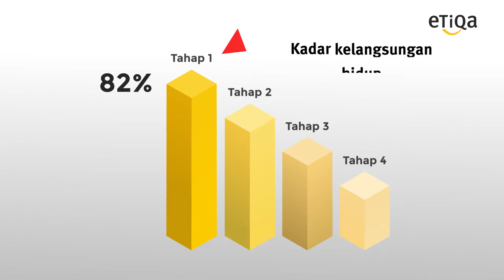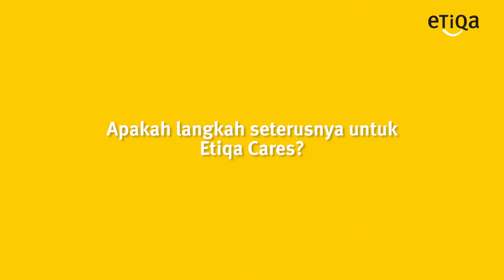EtiqaCares : Free Mammogram Screenings for Underprivileged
Etiqa is supporting Pink October with Etiqa’s Free Mammogram Screenings for Underprivileged with National Cancer Society of Malaysia (NCSM). Since it started in 2017, it has benefitted more than 10,000 women across Malaysia. Early detection saves lives!